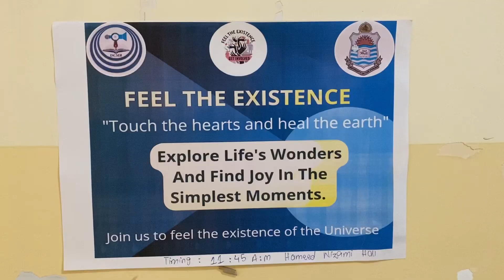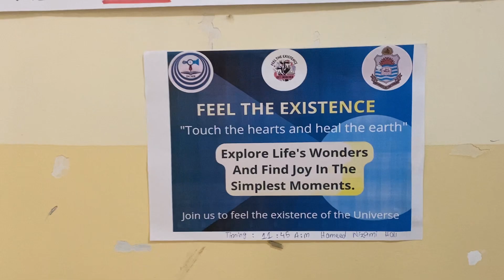Embracing Existence: A Seminar of Gratitude and Reflection!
In an inspiring event at the School of Communication, Punjab University, our group of students, including me, and dedicated teachers came together to celebrate the theme of "Feeling the Existence." This heartwarming seminar was a tribute to the support staff who have been the backbone of our department. Their genuine happiness and appreciation were the highlight of the day. Join us in this video to relive the memorable moments and hear the insightful discussions on the importance of acknowledging and embracing existence. It's a collective effort that underscores the power of unity in creating meaningful experiences.